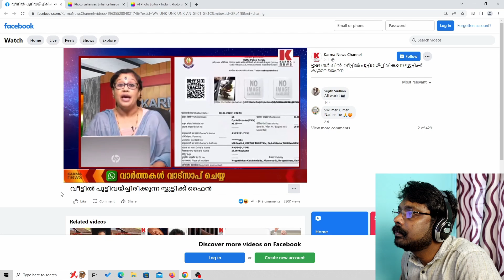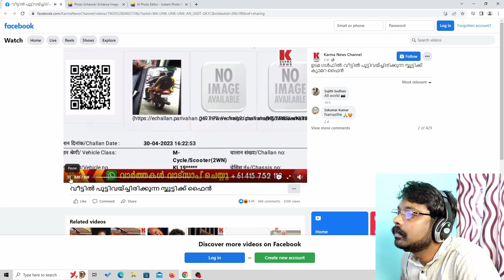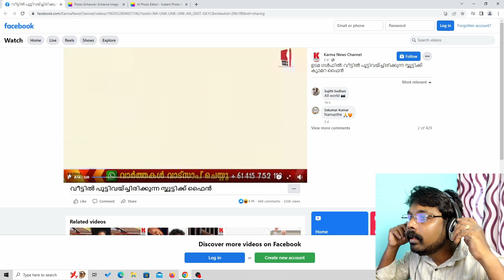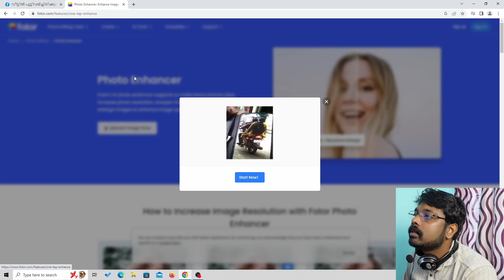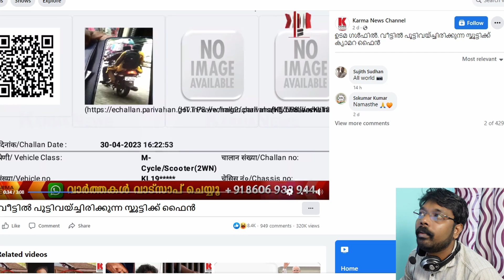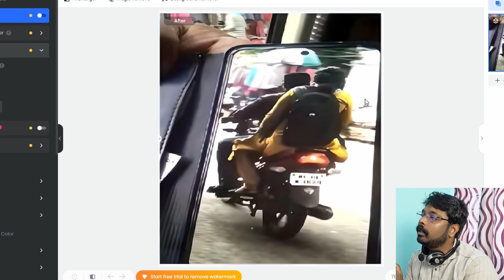വീട്ടിൽ പൂട്ടിവെച്ച സ്കൂട്ടറിന് AI ക്യാമറ ഫൈൻ ; ആരുടെ അബദ്ധം ?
AI camera Kerala